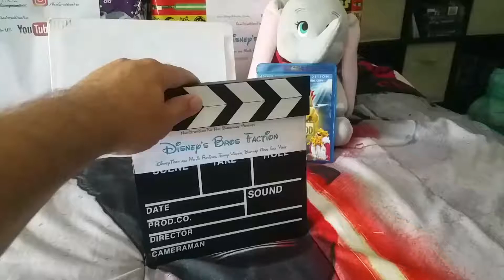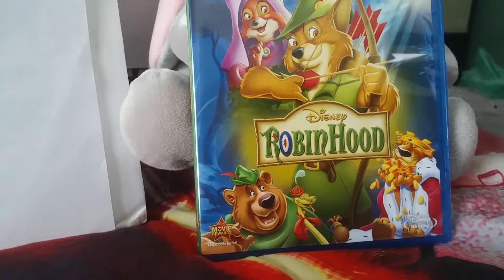Disney Nostalgia Movie Review - Robin Hood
Another fun gem with animals play characters from a great story called Robin Hood. This is fun and great for families everywhere. Enjoy the review!

Follow US on:

Google+: AlanStarWarsFan